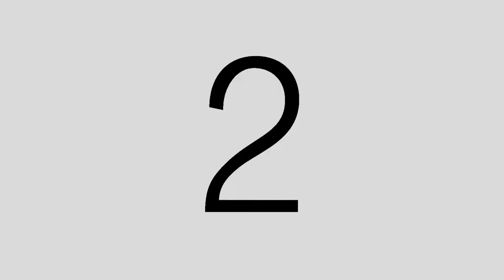Wasantha Home Comming❤️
Our home comming. 20 Augest 20017